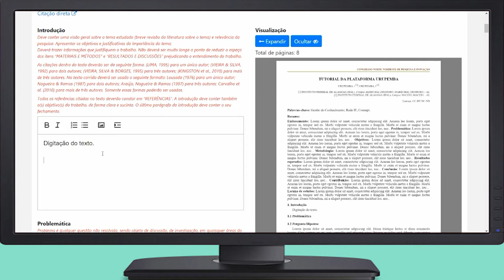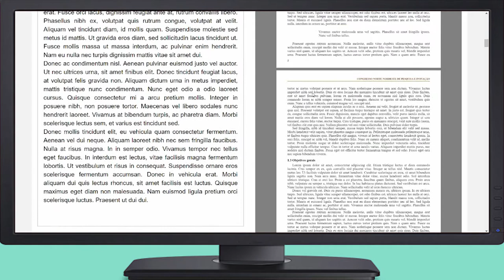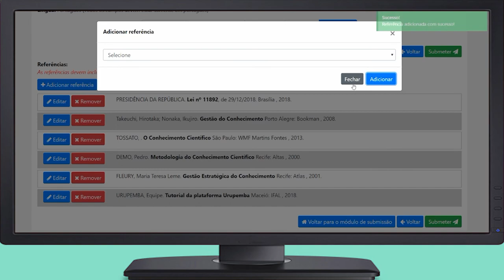Vídeo tutorial 4 - Sobre a construção do Artigo e inserção das Referências